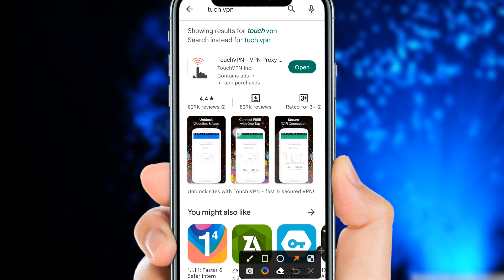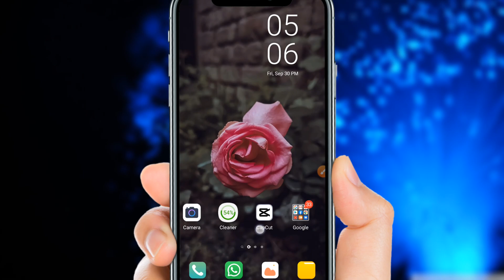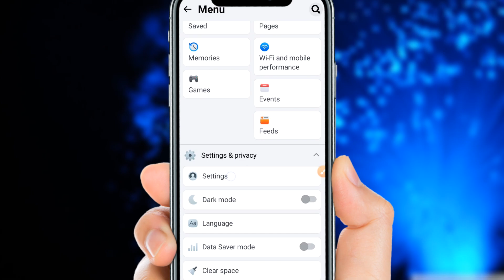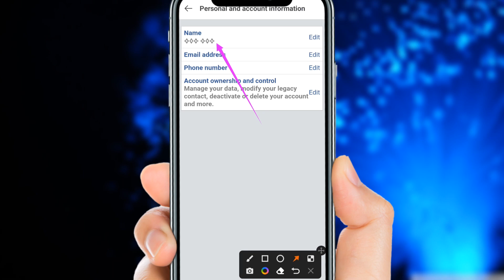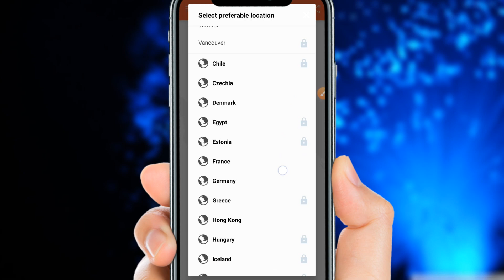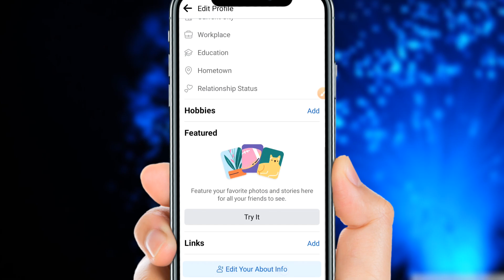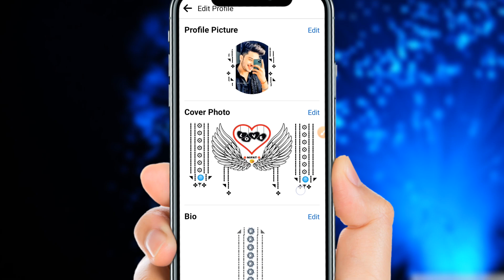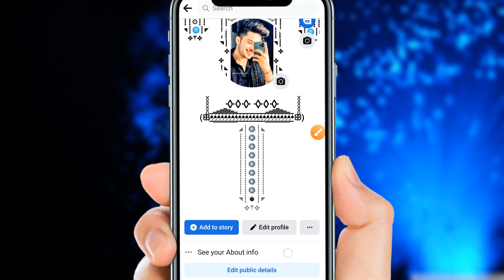How To Make Facebook Stylish Name | How To Change Facebook Name With Stylish Font Bangla 2022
Fast Name 👇👇👇

ꕻꕺꕻ
Last Name

ꕻꕺꕻ

Nike name

ꕥ̈̈̈̎̈̎̈̎̈̎̈̎̈̎̈̎̈̎̈̎̈̎̈̎̊̇ꔷ̸̲̅ꔷ̸̲̲̅̅ꔷ̸̲̲̲̅̅̅ꔷ̸̲̲̲̅̅̅̅ꔷ̸̲̲̲̲̲̅̅̅̅̅ꔷ̸̲̲̲̲̅̅̅̅ꔷ̸̲̲̲̅̅̅ꔷ̸̲̲̅̅ꔷ̸̲̅ꔷ̸̲̅ꔷ̸̲̅ꔷ̸̲̅ꔷ̸̲̅ꔷ̸̲̅ꔷ̸̲̅ꔷ̸̲̅ꔷ̸̲̲̅̅ꔷ̸̲̲̲̅̅̅ꔷ̸̲̲̲̅̅̅̅ꔷ̸̲̲̲̲̲̅̅̅̅̅ꔷ̸̲̲̲̲̅̅̅̅ꔷ̸̲̲̲̅̅̅ꔷ̸̲̲̅̅ꔷ̸̲̅ꕥ̈̈̈̎̈̎̈̎̈̎̈̎̈̎̈̎̈̎̈̎̈̎̈̎̊̇̇

Cover Topic:
Facebook stylish name
Facebook name style change
fb name change style
fb name style
how to change fb name in stylish font
how to change fb stylish name
change fb profile name
stylish font name
stylish fb name
stylish name
Facebook profile style
Facebook profile name

video topic-

facebook stylish name change 2022
facebook par stylish name kaise change karen
facebook stylish name change hindi
facebook stylish name kaise likhe
stylish font name
stylish fb name
Facebook profile style
Facebook profile name
ফেসবুকের নাম স্টাইল
facebook stylish name
how to change facebook name font
stylish name for fb
facebook profile name stylish font